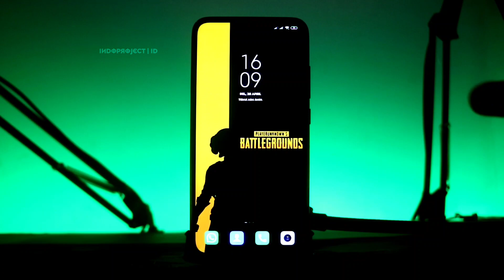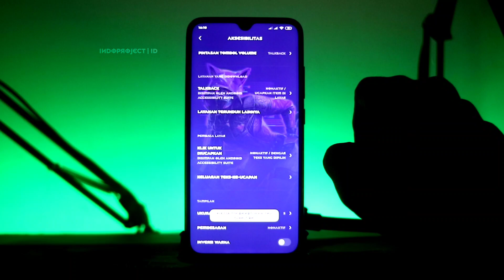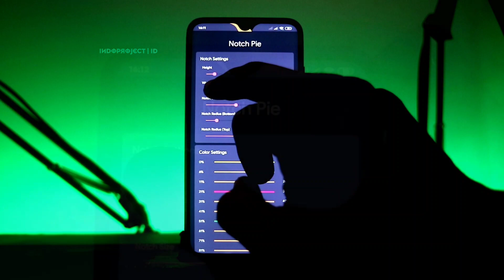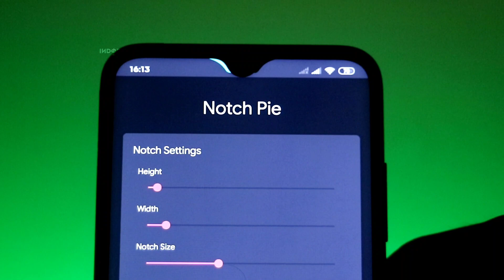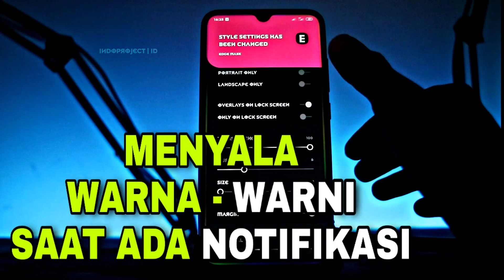Buat Tampilan Indikator Battery di Notch Semua Android - Tampilan Keren Layar Poni Tanpa Root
tampilan iNDIKATOR BATTERY DI NOTCH SEMUA ANDROID . .

Semoga bermanfaat ..!!